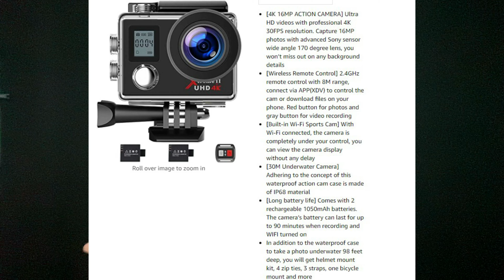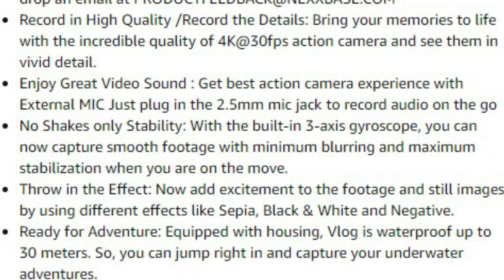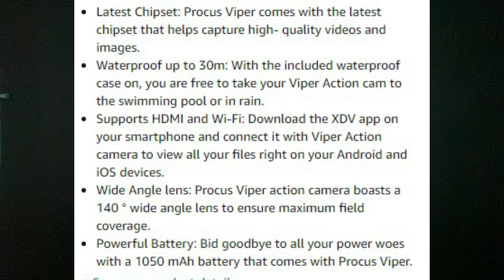Top 5 Best Action Cameras under 5K || Budget 4k Action Camera 2021 // Best Small Camera for Vlogging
If you are looking to make YouTube videos, capture swimming or travel shots, and play sports then you must have one of these cameras to capture your action-packed life. Most people cannot afford GoPro, so these options are good with all the features and accessories included. Watch the complete episode because this video will help you pick the right one for you.

This video is about 5 Best Action Cameras Under 5000 RS 🔥 Budget 4k Action Camera 2020 // Best Small Camera for Vlogging.

Featured products ▼

1. Campark Action Cam (Best budget action camera)

2. SJCAM SJ4000 (Most popular action camera in India)

3. Noise Play Vlog (Best action camera for vlogging)

4. EKEN H6s (Best value for money action cam)

5. Procus Viper

My Gear:
My CPU:
if you found this video Helpful give it alike. If you know someone who needs to see it, shares it.